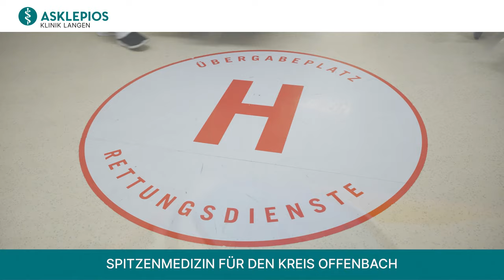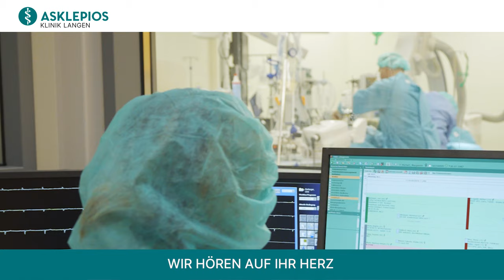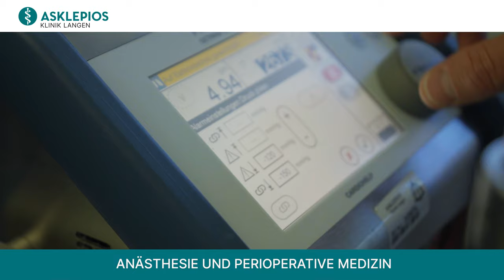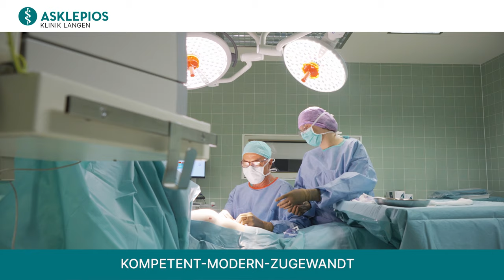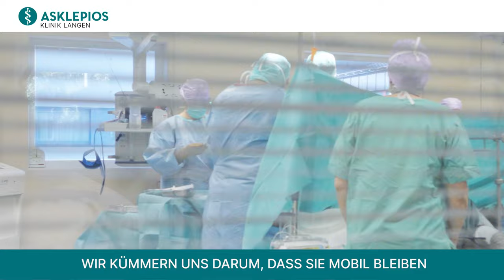Akut- und Schwerpunktversorgung im Kreis Offenbach | Asklepios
Als führende Einrichtung für Spitzenmedizin und Notfallversorgung im Kreis Offenbach bieten wir Ihnen in der Asklepios Klinik Langen hochqualifizierte Ärzte, modernste Ausstattung und erstklassigen Service. Von planbaren Eingriffen bis hin zur akuten Behandlung stehen wir rund um die Uhr für Ihre Gesundheit bereit. Vertrauen Sie auf unsere Expertise und erleben Sie die Qualität, die uns auszeichnet.